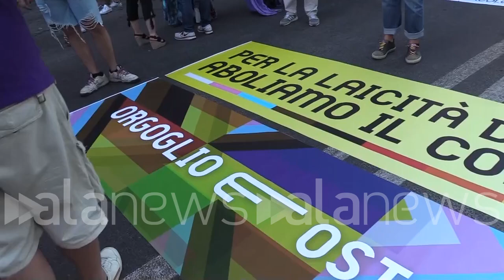Gay Pride, migliaia a sfilare a Roma per diritti e ddl Zan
Il Pride marcia nella Capitale con slogan: "Aboliamo il concordato"

 (roma). Sono migliaia le persone che oggi sono tornate in piazza per il Gay Pride di Roma che quest'anno, pur dovendo rinunciare ai carri e al palco, non si presenta meno colorato delle scorse edizioni. Tra le bandiere arcobaleno spiccano anche slogan pro Ddl Zan e contro il Vaticano che nei giorni scorsi si è pronunciato contro l'approvazione della legge di contrasto all'omofobia. Il corteo è partito da piazza Vittorio, e si conclude a piazza della Repubblica. (Teresa Ciliberto/alanews)